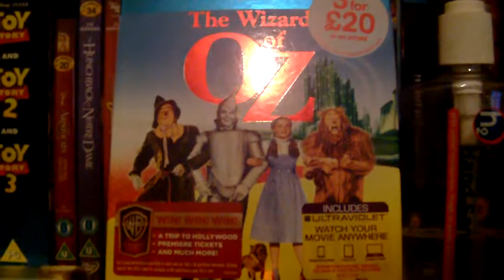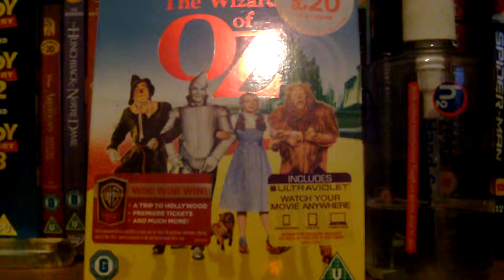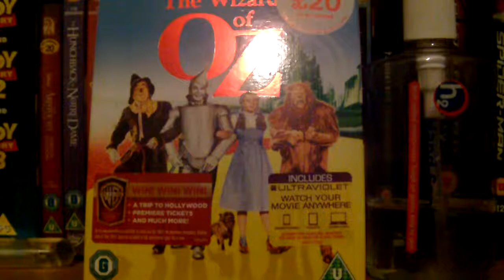wizard of raant on haanging munchkin is fake get ovet it plus copy right rant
18 annd over vieewer decersion is advicesed